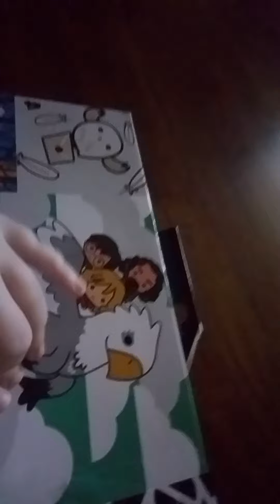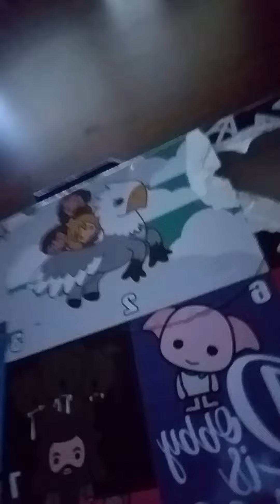Elf finding #2(And socks)